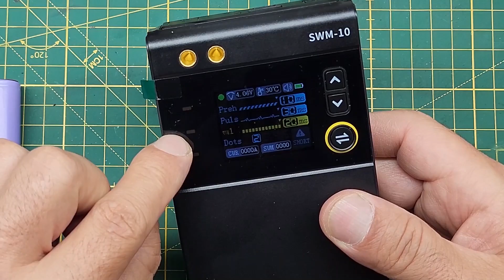KENDİ POWERBANK'INI KENDİN YAP - FNIRSI SWM 10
Bu videoda sizlerle birlikte kendimiz için güzel ve çok sağlıklı çalışan bir powerbank yapacağız ve bu powerbank'ı yaparken bu videonunda sponsoru olan FNIRSI firmasının SWM-10 ismli portatif renkli bir ekrana sahip çok güzel ve kullanışlı punta kaynak makinesini kullanacağız. eminim beğeneceksiniz. İyi seyirler...

ÜRÜN LİNKİ SWM-10: